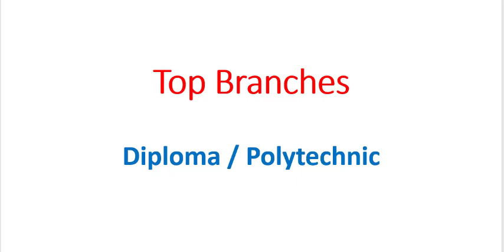Jexpo 2023 Best Diploma Branches for Future | Jexpo 2023 Best Diploma Trade